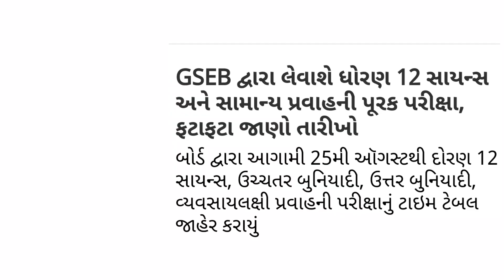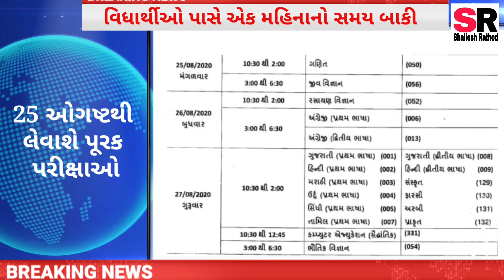PURAK PARIKSHA EXAM DATE 2020 HSC,SCIENCE/SAMANYA|GUJARAT BOARD|GSEBNEWSUPDATE,25ઓગષ્ટથીપૂરકપરીક્ષા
GSEB દ્વારા 25 ઓગષ્ટથી લેવાશે સાયન્સ અને સમાન્યપ્રવાહની પૂરક પરીક્ષા,purakpariksha

HSC Science-commerce Purak Pariksha 2020 GUJARAT BOARD ,Class12th Science/Commerce Purak Pariksha Exam Date GSEB,